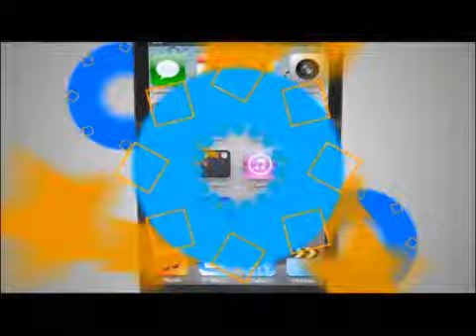TVC Hoy Mismo- Aumento al precio del pasaje no es justificable según titular del IHT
Televicentro TVC tvcplay TelevicnetroHN El titular del Instituto Hondureño de Transporte (IHT), Roberto Zacapa, aclaró este martes que la tarifa al precio del pasaje no será aprobada porque no es justificable.